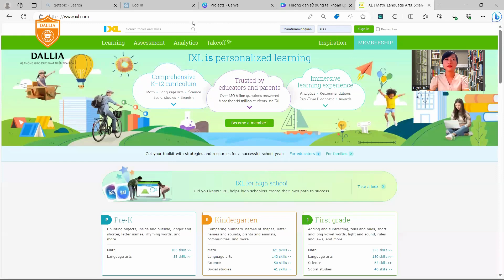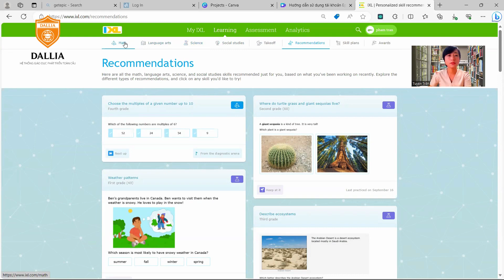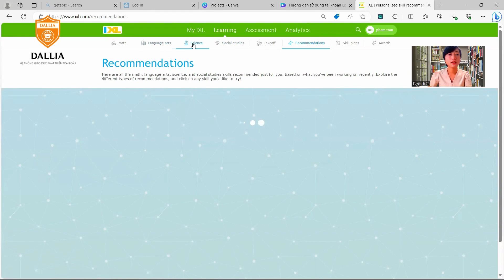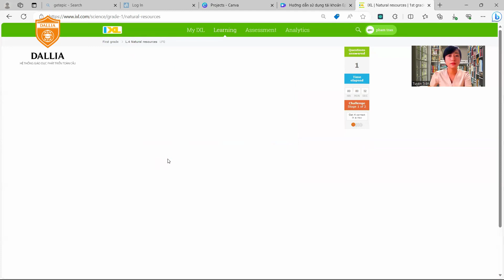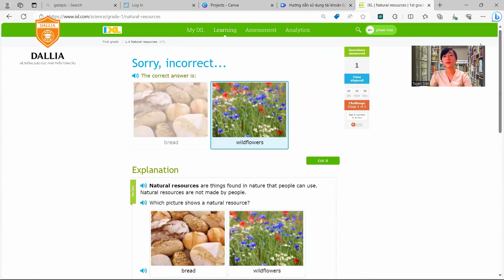Hướng dẫn sử dụng tài khoản IXL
IXL là gì?
IXL.com là chương trình ÔN LUYỆN (PRACTICE) online của Mỹ dành cho học sinh từ mẫu giáo đến lớp 12. Có thể sử dụng IXL trên web hoặc trên mobile app.
IXL hỗ trợ ôn luyện 4 môn học chính - core subject là:
Math
Language Arts (LA)
Science
Social Studies
Trong đó, Math và LA có từ lớp K đến lớp 12, còn Social Studies và Science có từ lớp 2-8. IXL còn hỗ trợ ôn luyện môn tiếng Tây Ban Nha (cho tới nay mới có đến level 1 của một số bộ giáo trình dạy tiếng Tây Ban Nha).